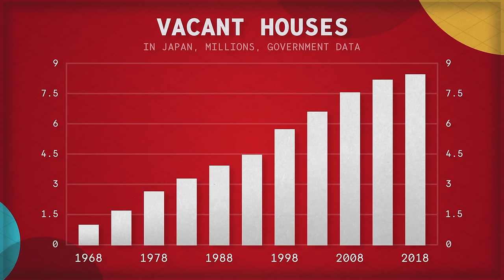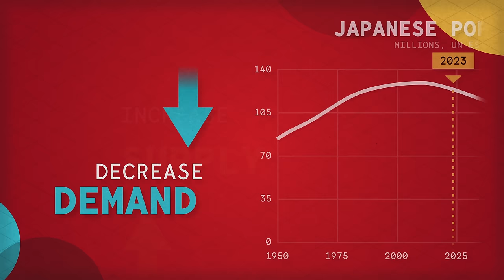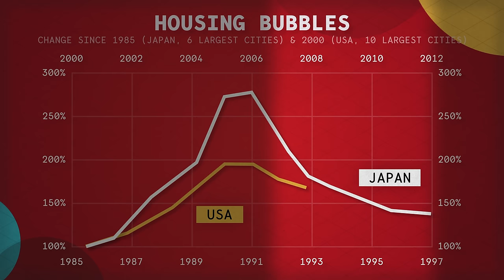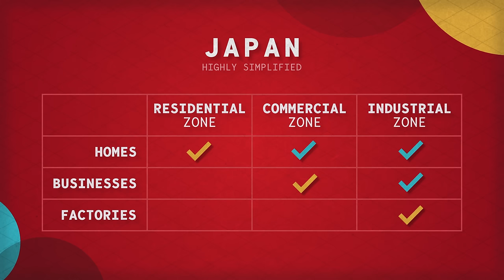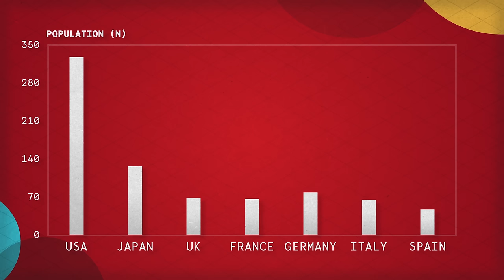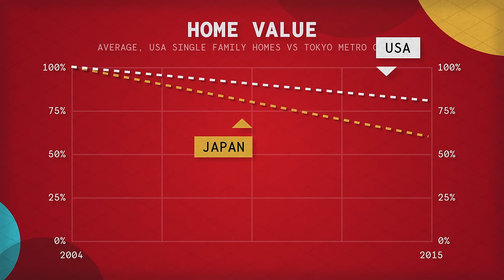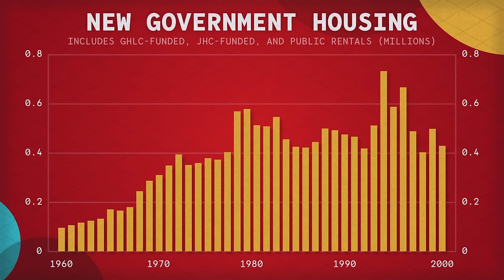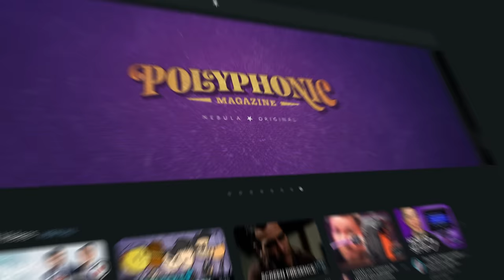Why Japan is Giving Away 8 Million Free Houses